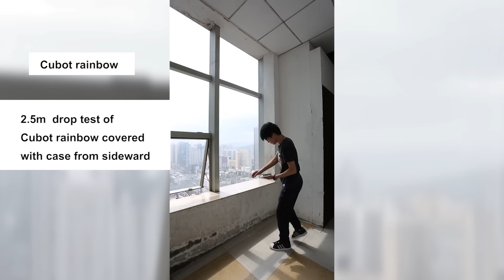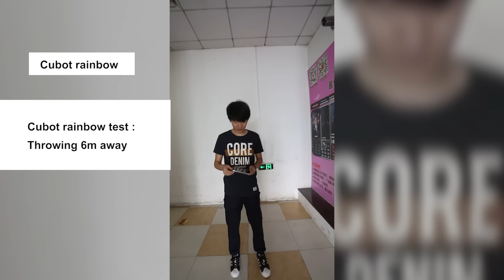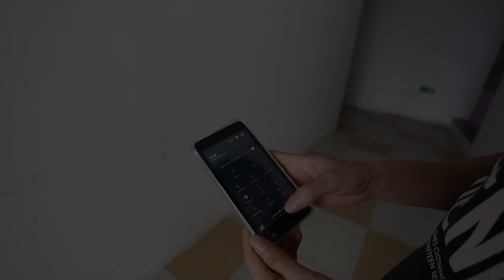2.5m drop test--With cubot to protect your rainbow！！